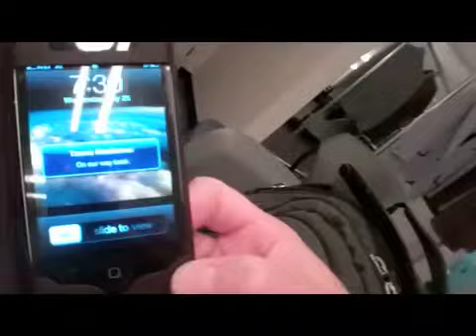Master Impressionist Jim Meskimen Has The Actor's Nightmare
Master Impressionist Jim Meskimen, (America's Got Talent, Impress Me, Parks & Recreation) in a real life example of The Actor's Nightmare.
Suspenseful backstage scenes of JIMPRESSIONS, the one-man celebrity voice extravaganza by actor/impressionist Jim Meskimen at Three Stages at Folsom College.  Not for the faint of heart.
Next performance: Sept 8, 2012 at 8 p.m. in Hollywood.